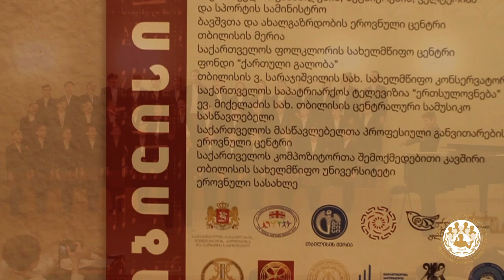რ. შუმანის სახ. ევროპული სასაწავლებელი საგანმანათლებლო პროგრამა „ანი-Zet“-ის მოსწავლეთა გუნდი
საქართველოს ბავშვთა და ახალგაზრდული საგუნდო კოლექტივების V ეროვნული კონკურსი
II ტური / 11 მაისი / 2019 წელი

თბილისი რ. შუმანის სახ. ევროპული სასაწავლებელი საგანმანათლებლო პროგრამა „ანი-Zet“-ის მოსწავლეთა გუნდი

ხელმძღვანელი: ლალი კაპანაძე

Bruno Coulais „Sie auf deinem Weg“ / არანჟ. და გერმანული ტექსტი: რაინერ ბუტცი
ნ. ჩაჩავა, მ. აროშიძე „გურული სახუმარო“